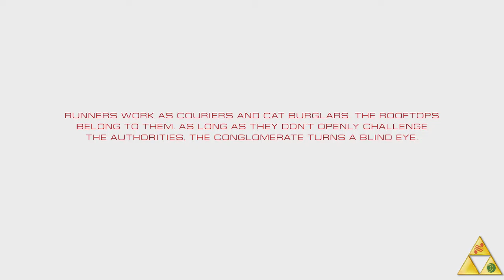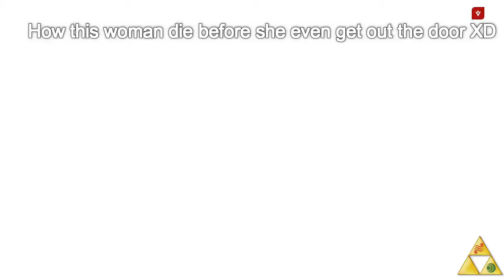GLG LP: Mirror's Edge Catalyst Pt 1 - BEFORE SHE EVEN GOT Out the DOOR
LIKE SERIOUSLY.